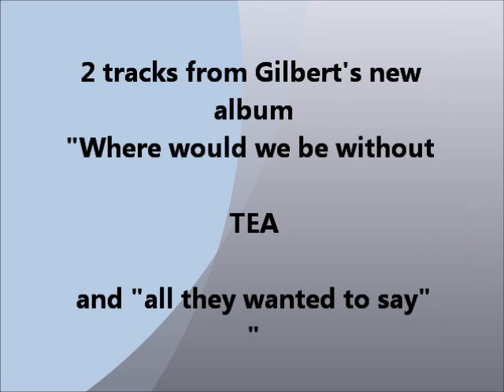Gilbert O'Sullivan- the master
If  you think gilbert O'Sullivan's songwriting carrer finished in the 1970's have a listen to a couple of tasters from his new album Gilbertville. Compared to the past his records arguably are even better than they ever were. See what you think.